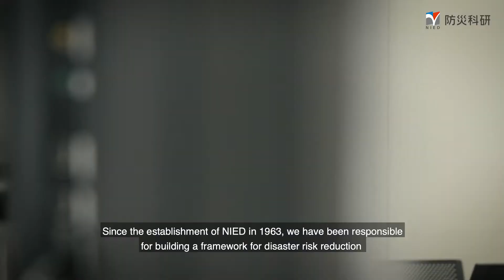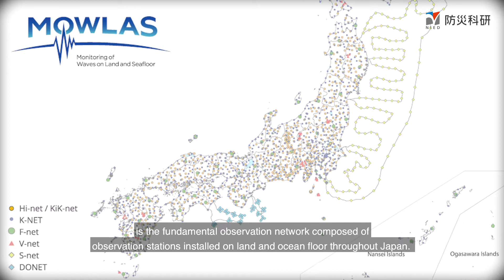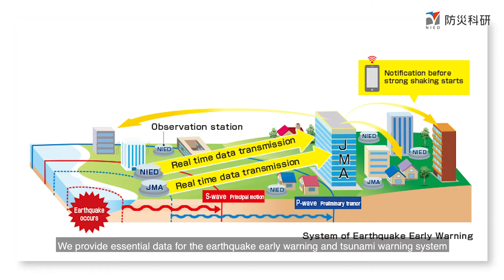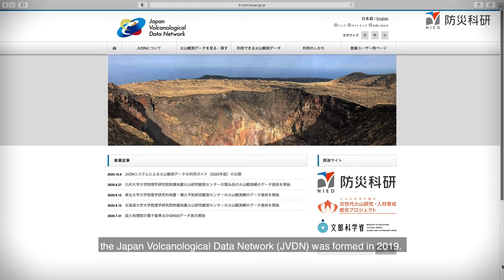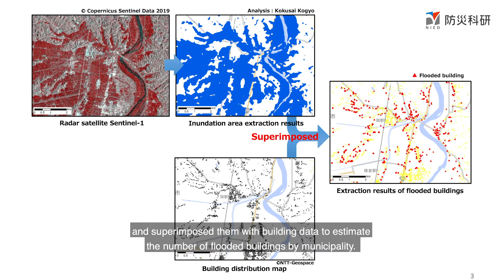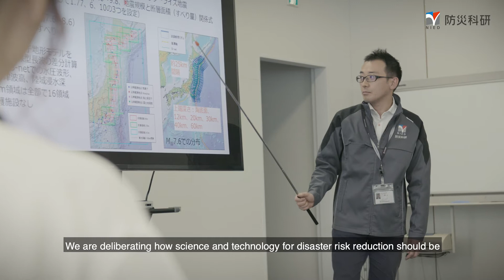NIED Introduction Video 2020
国立研究開発法人 　防災科学技術研究所
National Research Institute for Earth Science and Disaster Resilience (NIED)

その際、件名の最初に（動画）と入れていただけますと幸いです。